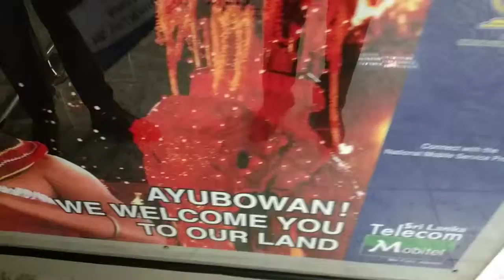Welcome to Paradise Island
Race in the
Historic Port of Colombo
Race in the Historic Port of Colombo and discover the thriving cosmopolitan city of Colombo, as you indulge in a deluge of leisure and entertainment activities at the finest restaurants, world-class hotels, extravagant shopping malls, trendy art galleries, museums, pubs and buzzing night clubs.

The perfect start to your Sri Lankan adventure begins in this vibrant port city that bears remnants of its colonial heritage, showcasing influences from old Ceylon that is heavily reflected in its architecture. A perfect blend of modern skyscrapers, historical landmarks and awe-inspiring contemporary architectural marvels such as the Lotus Tower, the city maintains its cosmopolitan character encompassing a potpourri of races and religions submerged in culture.

The
Perfect Pre-Race
Delight your senses in a flavour explosion that will take you on a culinary journey of epic proportions. Inspired by both the East and the West, the local cuisine carries a unique flavour, unsurpassed by any other country in Asia. Try out the local favourites such as Kotthu, a popular street food that is slowly making a name for itself in the culinary world. Or sip on cocktails infused with local ingredients, as you watch the sun set on the golden beaches. Indulge in a little retail therapy with the best global brands or relax and rejuvenate your mind, body and soul with exotic spa therapies that evoke the art of healing.

Holiday with the
Shortest Transitions
From surfing the waves to dolphin and blue whale watching, spotting the elusive Asian leopard in dense jungles, witnessing the migration of over 300 elephants, to relaxing on pristine private beaches unspoiled and untouched by the influences of city life, being lulled by the embrace of the clean, fresh air from lush green mountains as you hike, bike and take in the sights of nature’s splendour or simply filling your soul with culture, as you visit the ancient cities of days gone by, with historical temples and ruins of a glorious era dating back to 4th Century BC. Sit back, relax and sip on the perfect cup of Ceylon tea at any of these destinations, located only a few hours away from Colombo.